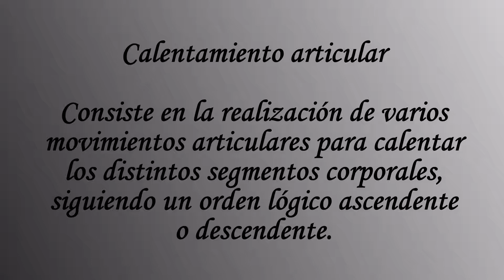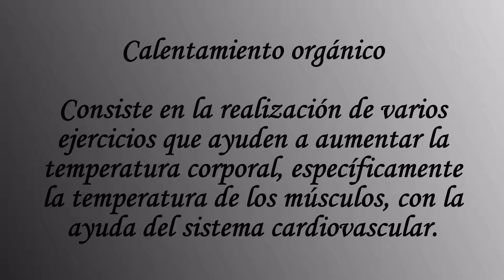Calentamiento previo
Fases de calentamiento